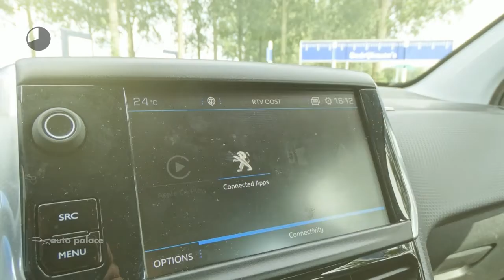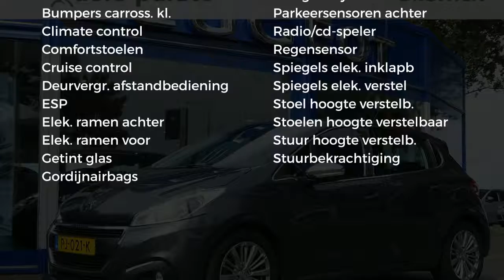Peugeot 208 1.6 HDI 100PK EXECUTIVE